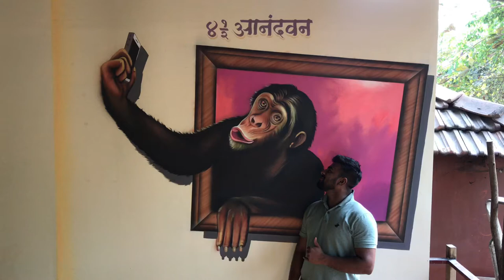Monkey selfie point wall painting work 2021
Art by : Prathamesh mhatre ( Waghran , alibag )